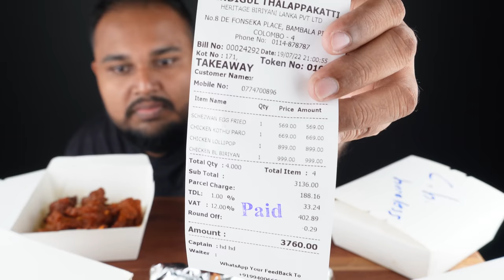dindigul thalappakatti restaurant biriyani kottu szechuan fried rice | sri lankan food | chama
01.Thalappakatti boneless chicken biryani
02.Thalappakatti paratha kottu
03.Schezwan egg fried rice
04.Chicken lollipop

ඒ වගේම යාළුවොත් එක්ක share කරගන්නත් අමතක කරන්න එපා.
කෑම එක ලග ඉදගත්තාම මේවා කියන්න අමතක වෙනවා, එකයි description එකේ දාලා තියෙන්නේ 😏
ආදරෙයි .❤